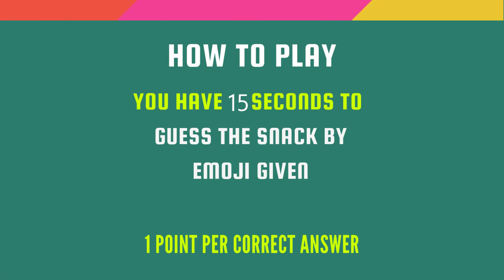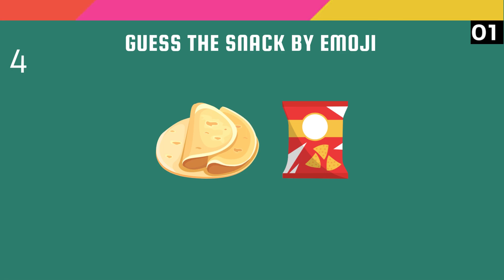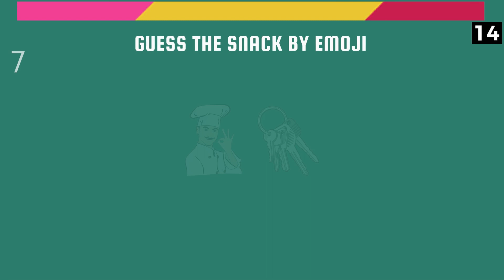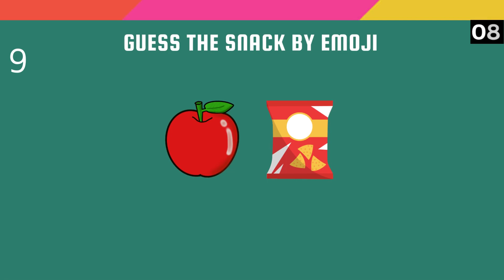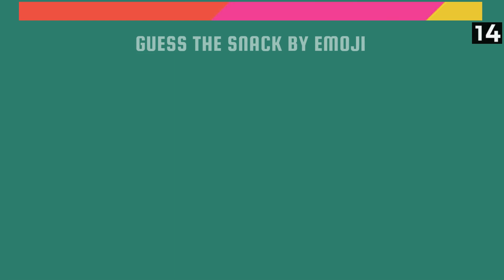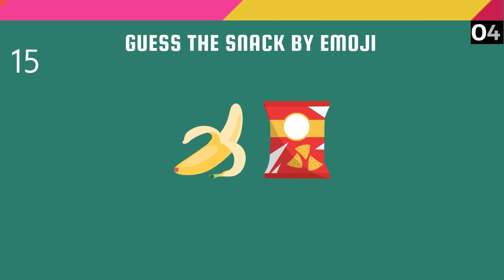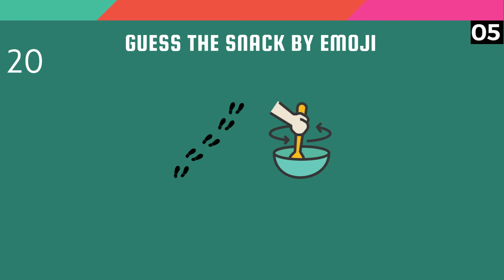Can You Guess The Snack by Emoji?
Can you guess your favorite Snack by emoji? Here's a Snack emoji quiz to test yourself. You have 15 seconds to guess.

THULZ QUIZ